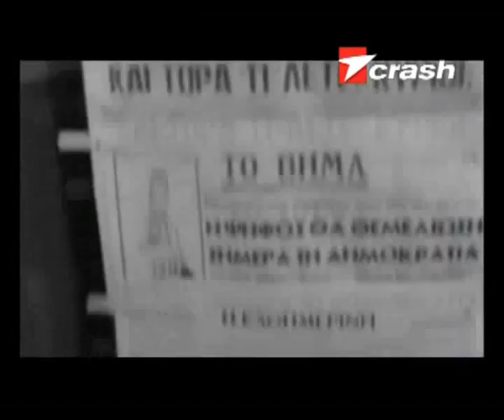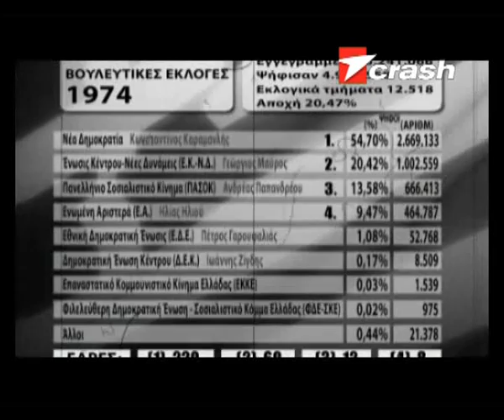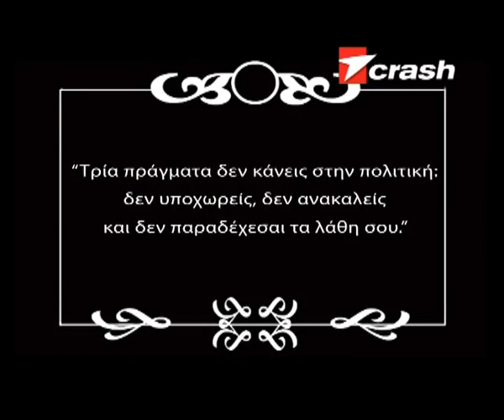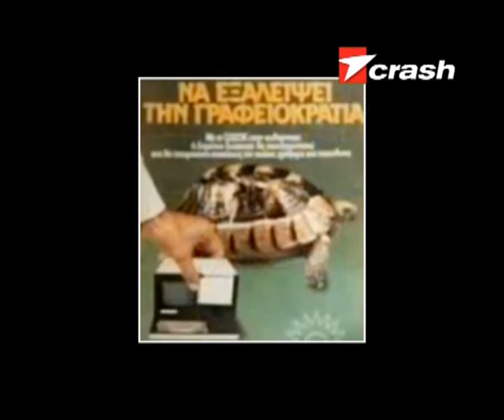Εκλογές 1974, 1977, 1981, 1985 - Μεταπολίτευση (1/5) - GMMM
5 βίντεο (συρραφή κομματιών) από το DVD (το μισό περίπου από τη συνολική του διάρκεια), του περιοδικού Crash (Απρίλιος 2012).Αναφέρεται στην Μεταπολίτευση και τις 13 εκλογικές αναμετρήσεις μέχρι το 2009 (λέτε η 13η να ήταν η γκαντέμικη λόγω 13;).
Βλέπουμε την κατάσταση που επικρατούσε, τα προσωπα, τις καμπάνιες-διαφημίσεις των κομμάτων (βασικά των κομμάτων που κυβερνούν 38 χρόνια τώρα) και την ατμόσφαιρα της εποχής.
Πολλά "θα", πολλλές υποσχέσεις, πολλές ίντριγκες, πολλά ψέματα και γενικά κοροϊδία και διαφθορά συνθέτουν το πολιτικό σκηνικό όλα αυτά τα χρόνια.
Το ένα από τα κόμματα "εξουσίας" ανταγωνίζεται το άλλο σε αναξιοπιστία, ενώ προεκλογικά τάζουν "λαγούς" με διαφημιστικά spots που αν δεν δείτε το χρώμα τους (πράσινο ή μπλε) και το όνομα του κάθε κόμματος, τα μπερδεύετε. Λίγο - πολύ τα ίδια.
Και ο Λαός; Μα εκεί που λίγο πολύ ήταν πάντα. Στο περιθώριο. Εκεί που καταλήγει πάντα μετά τις εκλογές.